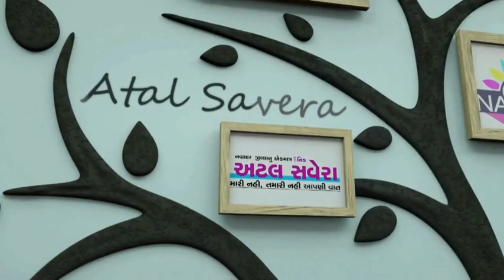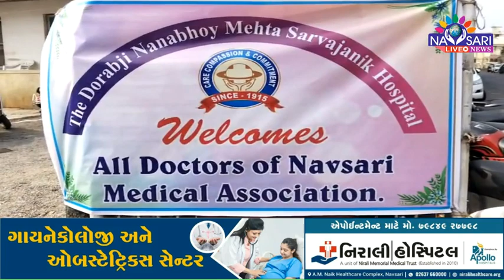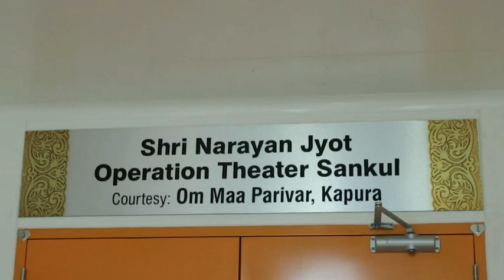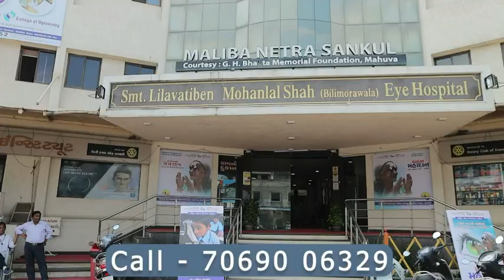ZATPAT NEWS :- તબીબો કેમ ઉતર્યા હતા મેદાનમાં - જુઓ વિશેષ અહેવાલ